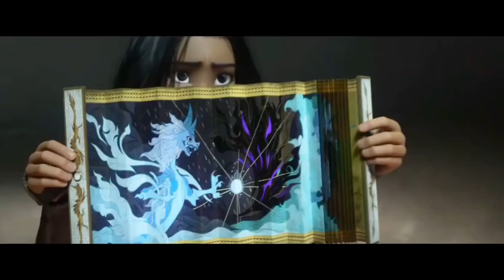RAYA AND THE LAST DRAGON Official Trailer (2021), NEW MOVIE | Disney +| Animated Movie HD...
Raya and the Last Dragon (2021)

In a realm known as Kumandra, a re-imagined Earth inhabited by an ancient civilization, a warrior named Raya is determined to find the last dragon.

HD-Official Channel